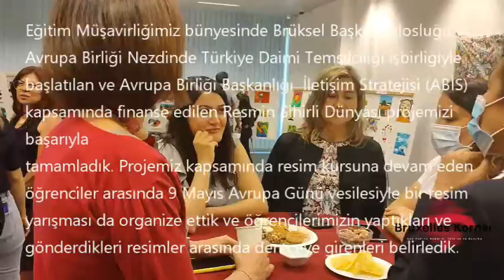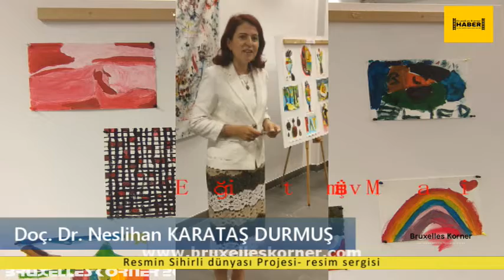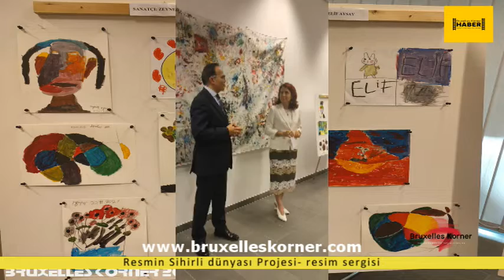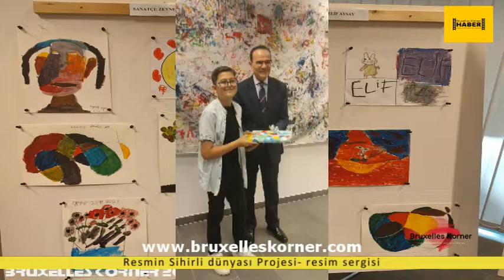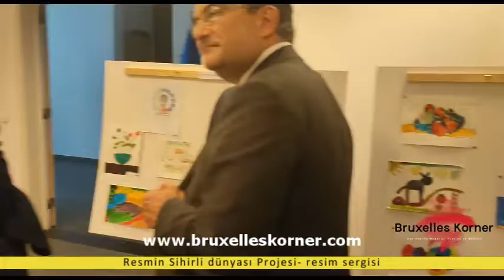Resmin Sihirli dünyası Projesi- resim sergisi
Projemiz kapsamında resim kursuna devam eden öğrenciler arasında 9 Mayıs Avrupa Günü vesilesiyle bir resim yarışması da organize ettik ve öğrencilerimizin yaptıkları ve gönderdikleri resimler arasında dereceye girenleri belirledik. Ekte projemizin afişini de bulabilirsiniz.

Projemizin son etkinliği olarak da öğrencilerimizin yaptığı resimlerden oluşan sergimiz 17 Haziran 2022 saat 17.00’da Avrupa Birliği Nezdinde Türkiye Daimi Temsilciliği’nde gerçekleştirilecektir. Bu sergide ayrıca Avrupa Günü vesilesiyle düzenlediğimiz yarışmamıza katılan öğrencilerimize ödülleri takdim edilecektir.
Doç. Dr. Neslihan KARATAŞ DURMUŞ

Eğitim Müşaviri